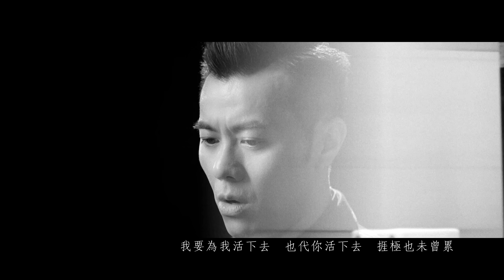任賢齊 & 梁漢文 Richie Jen & Edmond Leung - 無間道 (網劇"無間道"主題曲) (Official MV)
曲：伍樂城
詞：林夕
編/監：Edmond Tsang、許創基

梁：我要為我活下去　也代你活下去　捱極也未曾累
齊：忘掉我有沒有在陶醉　若有未來依然要去追
梁：生命太短　明日無限遠　始終都不比永遠這樣遠
齊: 不理會世上長路太多　終點太少　木馬也要去繼續轉圈

梁: 明明我已晝夜無間踏盡面前路　夢想中的彼岸為何還未到
齊: 明明我已奮力無間　天天上路　我不死也為活得好
合: 有沒有終點　誰能知道　在這塵世的無間道

齊: 不理會世上長路太多　終點太少
合: 木馬也要去繼續轉圈

合: 明明我已晝夜無間踏盡面前路　夢想中的彼岸為何還未到
    明明我已奮力無間　天天上路　我不死也為活得好

梁: 如何能離開失樂園　　　　 齊: 能流連忘返總是情願
梁: 要去到極樂迢長路遠　　　 齊: 吃苦中苦
梁: 苦中苦　　　　　　　　　 合: 亦永不間斷

合:  明明我已晝夜無間踏盡面前路
夢想中的彼岸為何還未到
明明我已奮力無間　天天上路
我不死也為活得好
快到終點　才能知道
又再回到起點　重頭上路